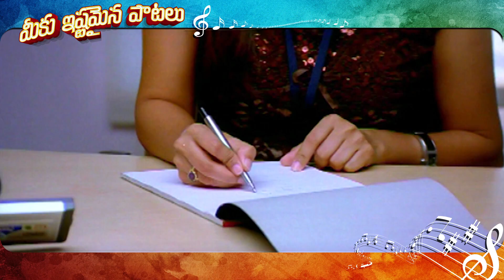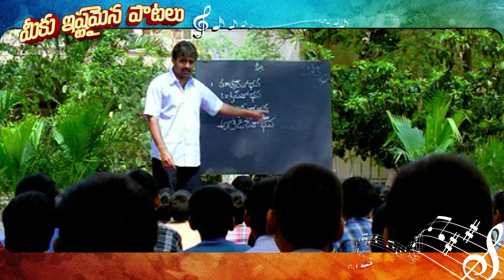Sariga Padani Video Song | Hare Ram Movie | Kalyan Ram, Priyamani | MeekuIshtamainaPaatalu